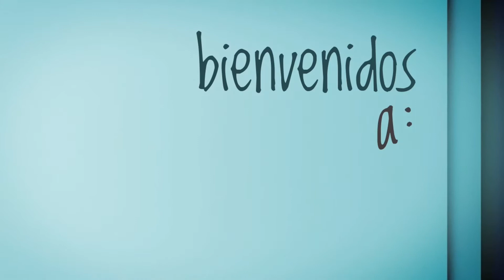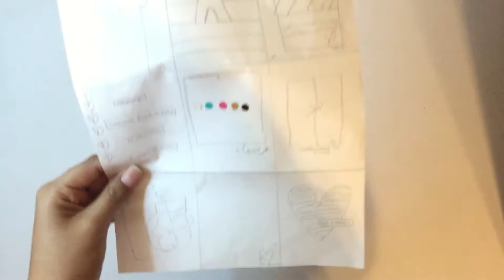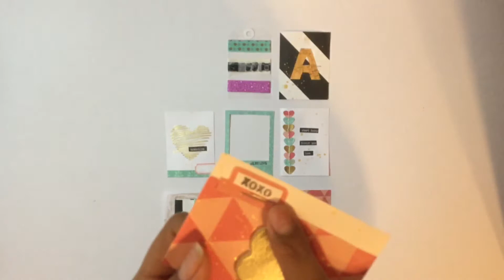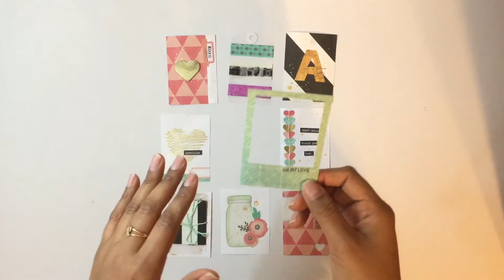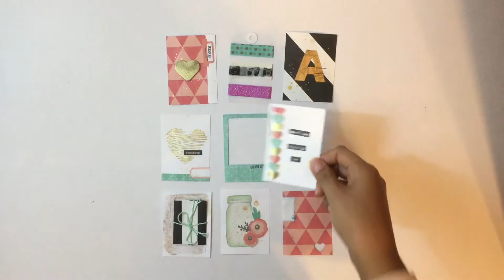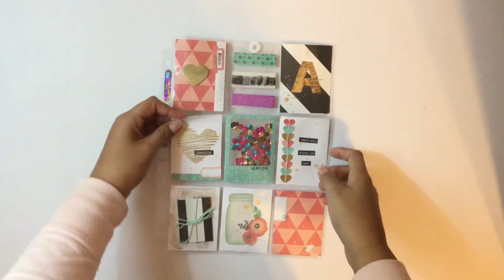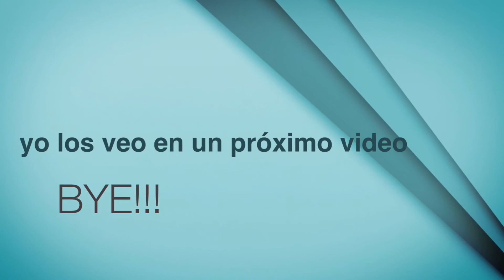pocket letter "tutorial"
❤️ Video de yamili: